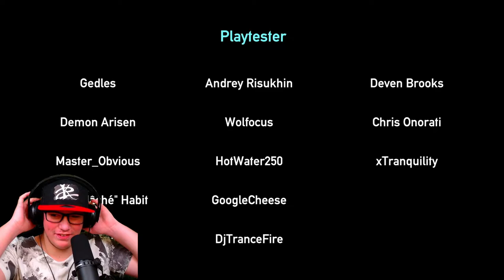Portal Reloaded #10 Final Boss...Oder??? [ENDE]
Herzlich Willkommen zum letzten Part von
Portal Reloaded!

Viel Spaß